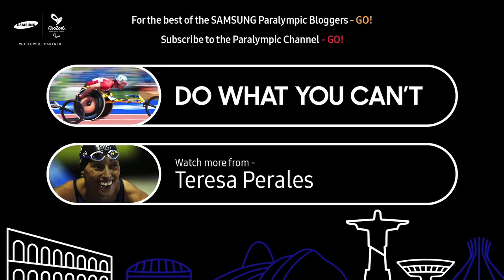Impossible is nothing 😉 | Teresa Perales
Impossible is nothing.